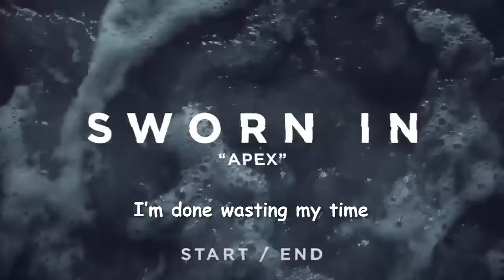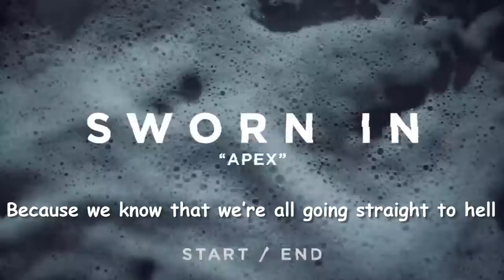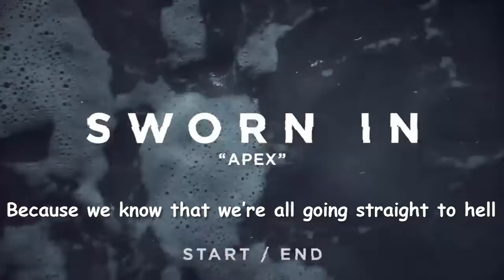Sworn In - Apex (Lyric Video by Aku)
Live for yourself, and no one else. Words to live by. Made this lyric video for the original 2012 version as I like it more than the remastered one. Cheers.